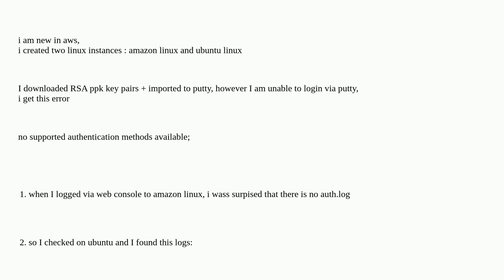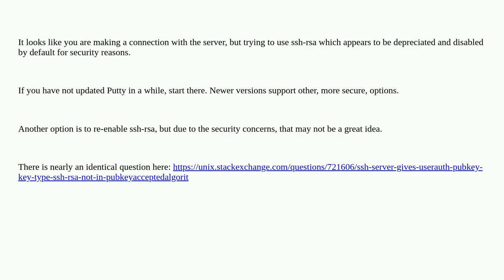unable to login via putty ssh to my ec2 linux instance in aws : no supported authentication metho...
unable to login via putty ssh to my ec2 linux instance in aws : no supported authentication methods available

A special thanks goes out to the community

  amazon-web-services